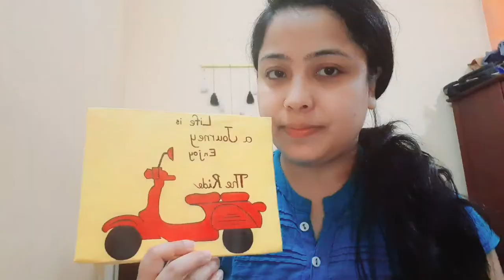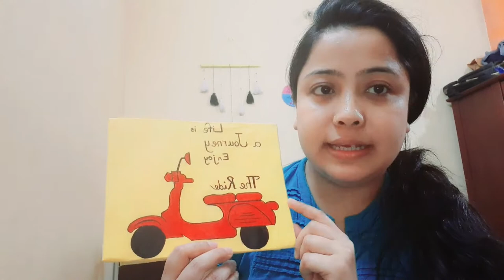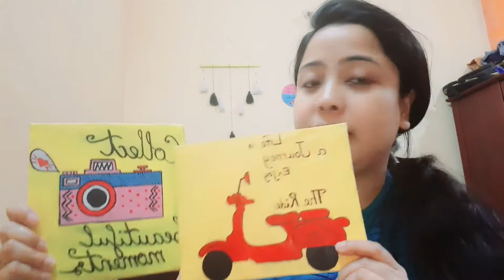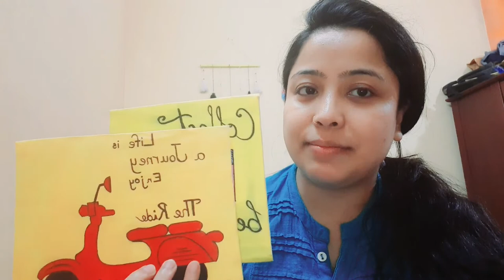Mummy Ne Pakora Lagaya Hai Face Pe 😜